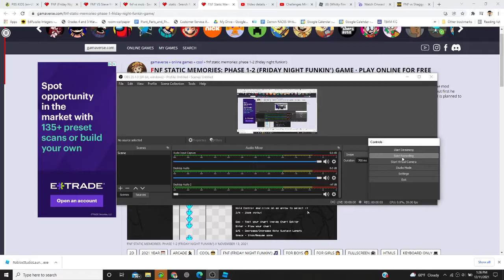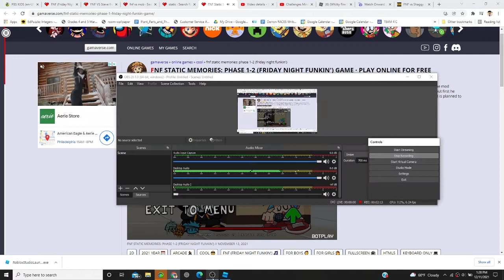Fnf Nine-AM Insane